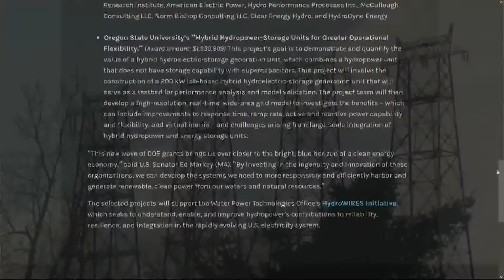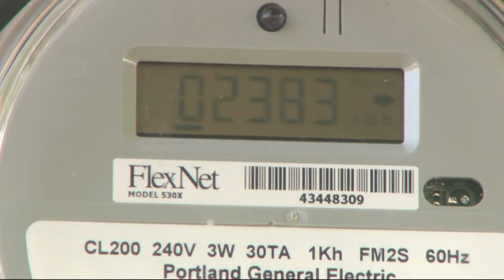OSU researchers look for ways to improve and modernize hydropower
Oregon State University researchers, funded by a grant from the federal government, are working on ways to modernize our hydropower and an aging energy grid. They say energy storage is a key part of the effort, integrating hydropower with other renewable energy sources.